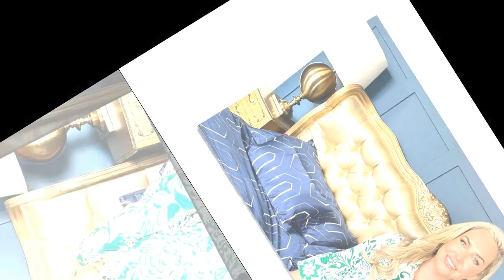Inside ITV I'm A Celebrity Get Me Out Of Here's Josie Gibson's luxury £700,000 home